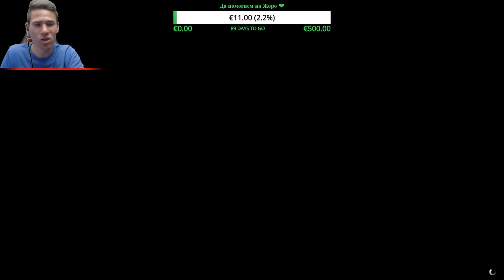Време за полет - GTA 5 Online